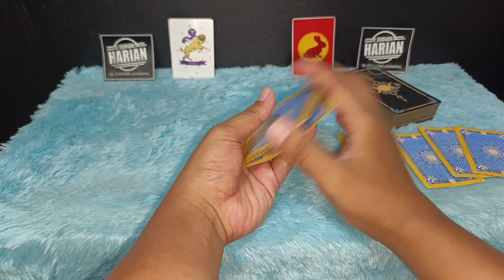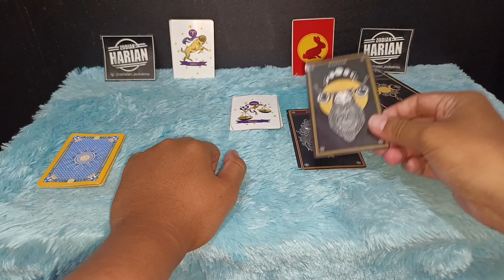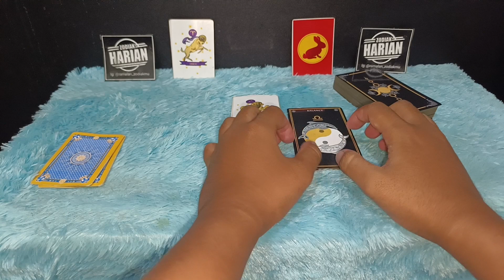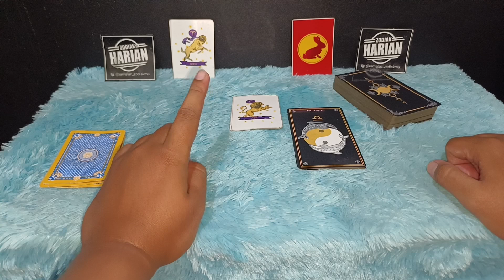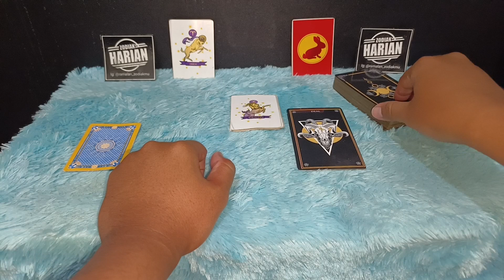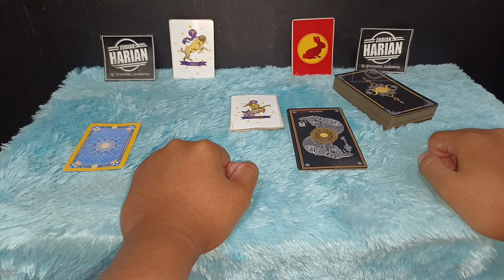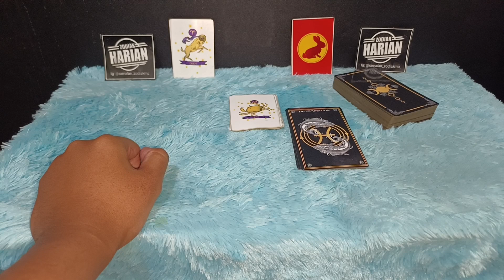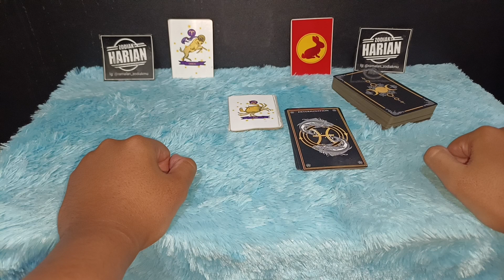KEAJAIBAN BULAN RAMADHAN ❗ 6 ZODIAK LUNAS SEMUA HUTANGNYA APRIL 2023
Zodiak bakal lunas semua hutang di bulan April 2023